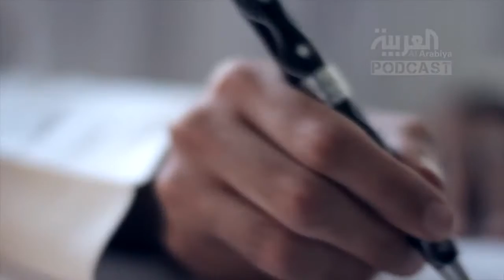قناة اليوم السابع الموريتاني